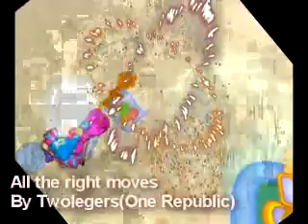All the right moves by Twolegers (One republic)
:D last vid to make sony vegas with... :( oh well.. back to windows movie maker xD